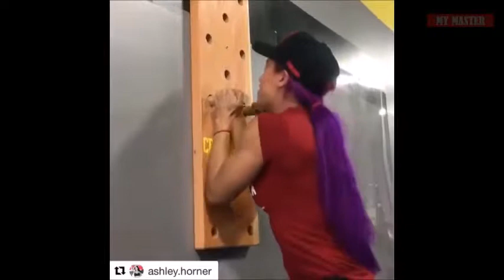Top 10 Hottest WWE DIVAS in Real Life 2018 HD YouTube